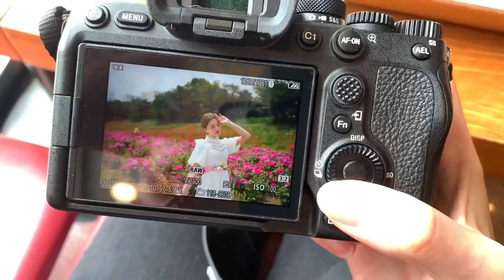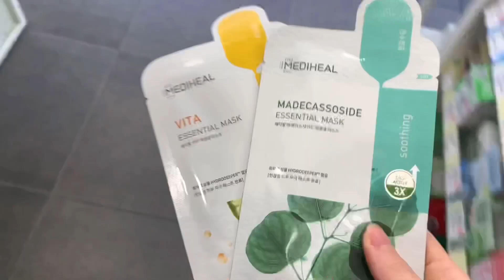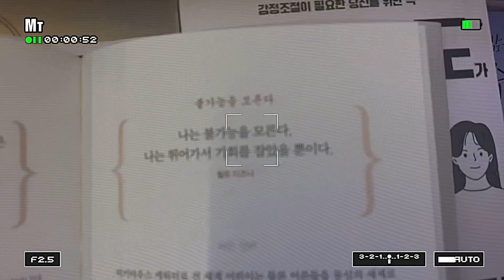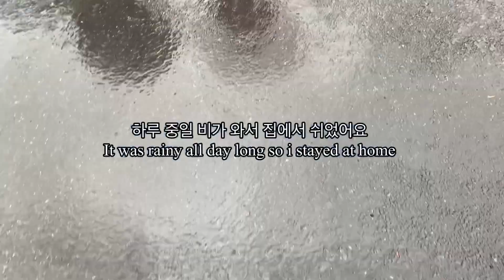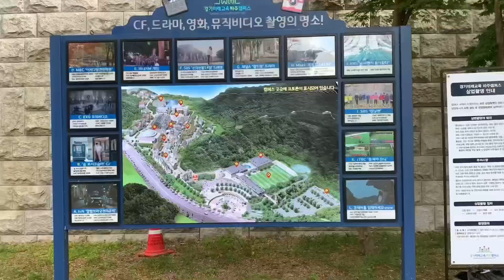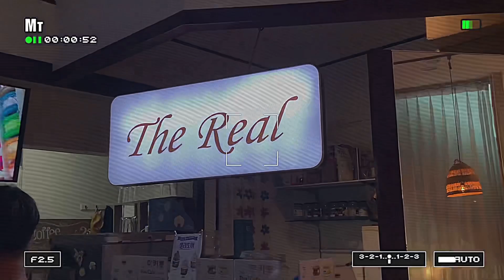일상 브이로그 - 프리랜서 (나의 1주일 🙋🏼‍♀️) 해외일상 브이로그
데일리 브이로그 (서울에서 나의 life)
1 주일 동안 매일 자기 자신 찍어봤어요

한국에서 (거주하는) 생활하는 외국인~

Photographers insta:
harryyo
luuuna_pic